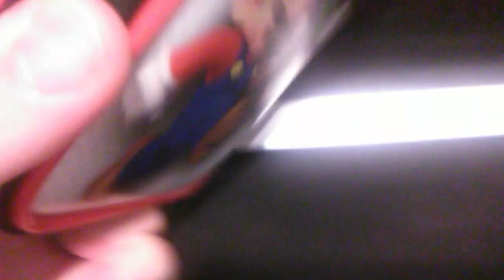Freddy's Crate Trouble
There's one way to open the crate with a animatronic in it:the wrong way (and happy Friday the 13th everyone!)